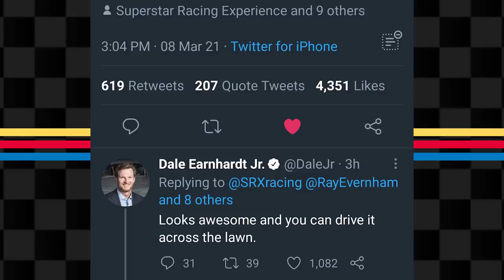Ty Dillon Opens Up... | SRX Car Revealed!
Listen to new episodes on the Out of the Groove Podcast Network